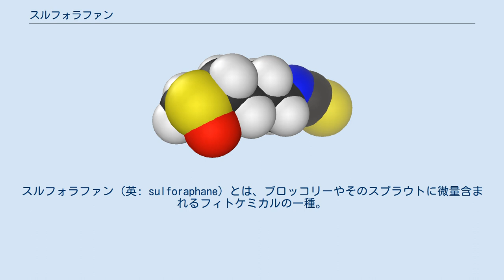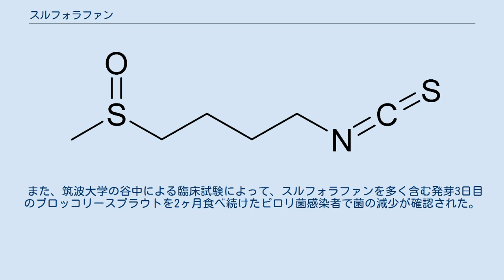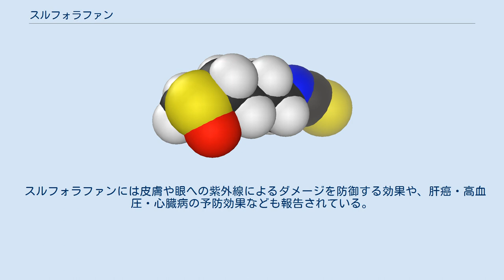スルフォラファン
スルフォラファン (英: sulforaphane) とは、ブロッコリーやそのスプラウトに微量含まれるフィトケミカルの一種。
体内の解毒酵素や抗酸化酵素の生成を促進し、体の抗酸化力や解毒力を高める。
 スルフォラファンはイソチオシアネートの一種でアブラナ科野菜の中でもブロッコリーなどに含まれる。
通常、植物細胞内では前駆物質であるスルフォラファングルコシノレート (SGS) の状態で存在する。
これが、咀嚼などによってミロシナーゼと反応し、加水分解されることでスルフォラファンに変化する。
前駆物質であるSGSは熱に強く、水に溶けやすいが、スルフォラファンは揮発性。
 がん予防の研究を専門とする米国ジョンズ・ホプキンス大学のポール・タラレーらは、さまざまな植物成分を調査した結果、ブロッコリーに含まれるスルフォラファンにがん予防効果があることを発見した。
 タラレーはその後もスルフォラファンの研究を継続し、スルフォラファンの高濃度化に取り組んだ。
そして、ブロッコリーの品種を選抜し、特定品種の発芽3日目のスプラウトの状態が最適だと結論づけた。
その発表により、米国ではブロッコリースプラウトブームが起こり、野菜コーナーに並ぶようになった。
なおブロッコリースプラウトにおけるスルフォラファン含有量は成熟ブロッコリーの約7倍～品種によっては20倍にものぼるといわれている。
 人の体には、体内に取り込まれた発癌物質を無毒化し、体外に排出する解毒酵素（第2相酵素）が存在する。
タラレーは、スルフォラファンにその解毒酵素の生成を活性化する働きがあることを突き止めた。
 スルフォラファンの抗酸化作用は、ビタミンCやビタミンEといった代表的な抗酸化物質とは異なり、長時間作用し続けるという特徴を持つ。
ビタミンＣが摂取後数時間でその効果を失うのに対し、スルフォラファンの効果は約3日間持続することができる。
これは、スルフォラファンの抗酸化作用が抗酸化酵素によるものであり、スルフォラファンがこの抗酸化酵素の生成を促すという間接的な働きをするためである。
 HAECs(培養ヒト大動脈内皮細胞)にスルフォラファンを添加することで抗酸化酵素 heme oxygenese-1のmRNA発現が更新することが日本の研究者(東京大学医学部附属病院 稲島 司 et.al)により確認されている。
 スルフォラファンが体内に潜在的に存在する解毒酵素を活性化することで、肝臓の解毒力を高め（解毒作用）、肝機能の向上（肝障害抑制など）に寄与する、という研究結果もある。
 スルフォラファンは体内に摂り込まれると、抗酸化酵素の生成を促進する。
これによって、グルタチオンを抗酸化物質として損失することなくDNA合成の材料として使うことができる。
また、スルフォラファンにはグルタチオンの生成を促す作用もある。
その結果、細胞分裂が活性化され、新陳代謝を上げることができる。
 スルフォラファンには胃癌の原因の一つといわれているピロリ菌（ヘリコバクター・ピロリ）の殺菌効果が報告されている。
タラレーの研究グループの一人であるジェド・ファヒーの研究によると、胃炎や胃潰瘍、十二指腸潰瘍の患者から摂取した48株のピロリ菌全てに対して、スルフォラファンは制菌・殺菌効果をあらわした。
抗生物質の耐性を持った菌株でも殺菌効果がみられた。
 また、筑波大学の谷中による臨床試験によって、スルフォラファンを多く含む発芽3日目のブロッコリースプラウトを2ヶ月食べ続けたピロリ菌感染者で菌の減少が確認された。
 スルフォラファンには皮膚や眼への紫外線によるダメージを防御する効果や、肝癌・高血圧・心臓病の予防効果なども報告されている。